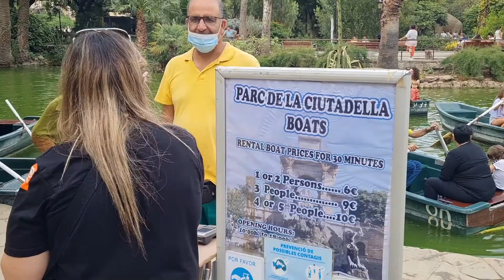Прогулка с сыном в парке Ciutadella. Барселона